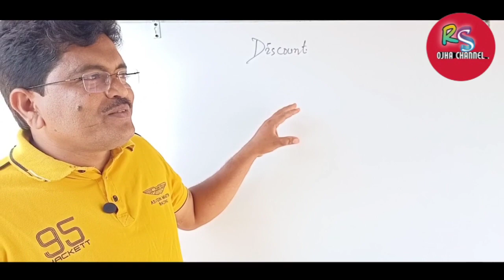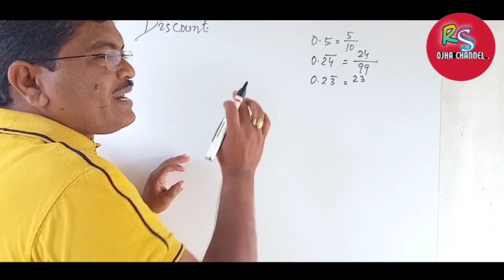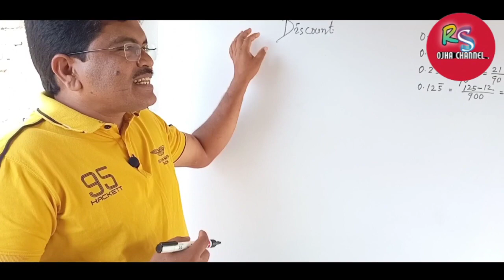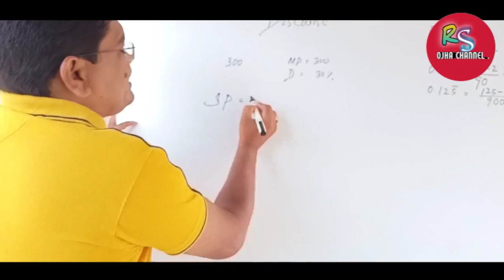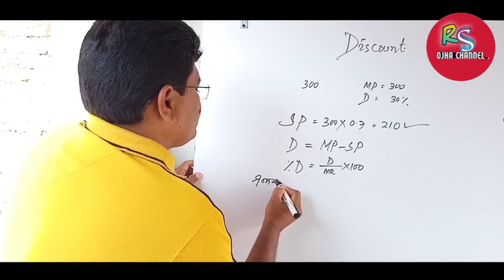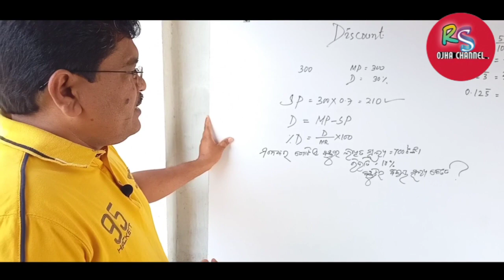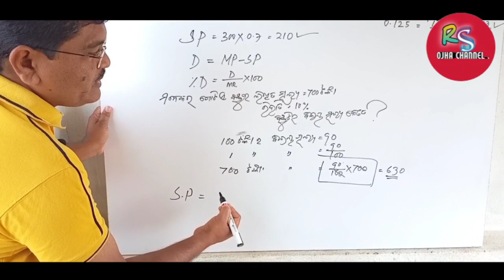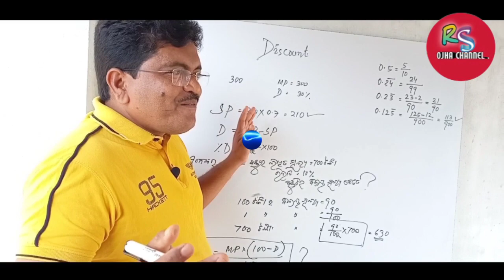DISCOUNT ||Sachin Ojha (sir).....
In This Video I Use The Product ,You Can Easily Buy :-

1)Boya BYM1 (Mic)
2)Mobile Tripod Stand
3) Realme Narzo 30 (Mobile )
5)Faber Castell (whiteboard "MARKER" )